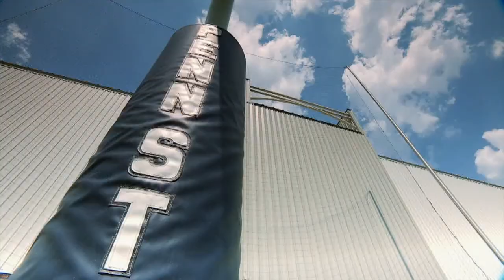Big Ten Elite: 1986 Penn State Football 1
A look at highlights of Penn State's tough winter practices and close game underdog victories during 1985 season.